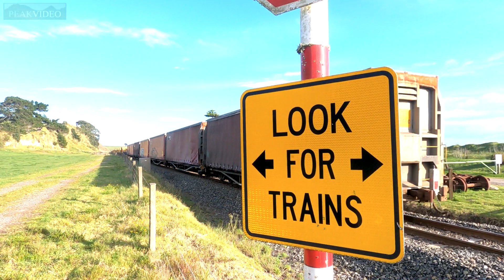Log trains at work along the coast at Otamarakau on the Bay of Plenty coast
Log trains on the Kawerau to Mt Maunganui line including drone footage. This is filmed between Piwaka just north of the Matata straights where the line climbs from the coast up to Otamarakau beach reserve and then starts heading inland towards Te Puke.